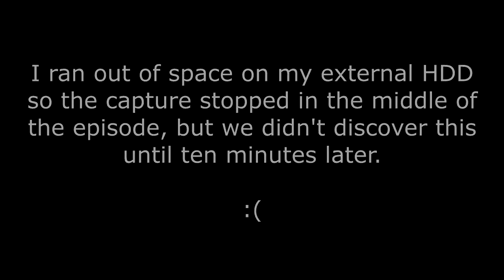Kirby's Return to Dreamland w/UDJ and TheNSCL - Episode 12 - Jonathan and Mike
The new rap duo, Jon and Mike!